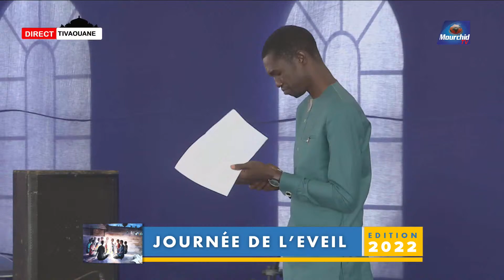Sketch De l'Homme à l'Humain : une évolution nécessaire | Journée de l'Eveil 2022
Colisée Eveil Eveil colisée université du ramadan Université du Ramadan UR2022 Direct Tivaouane tivaouane koor weeru Koor senegal Senegal Independance Live colisee Pureté impureté autopsie existentielle la voix du colisée Colisée identité musulmane et agressions Islam islam musulman agression culture ramadan 7ème EDITION DU GRAND PRIX SENICO DE RECITAL DE CORAN grand prix sénico SENICO vainqueur grand prix senico Senico Récital Coran